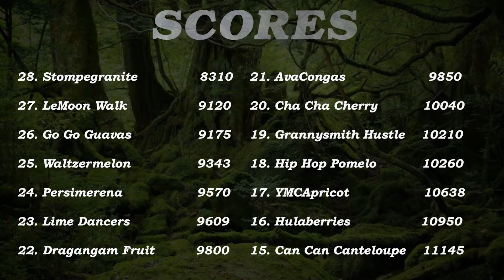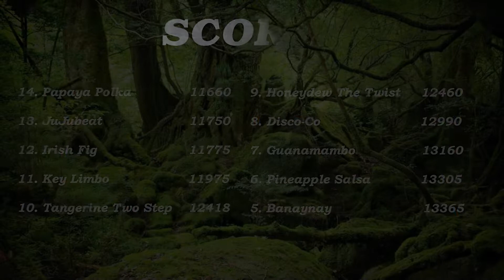Hume Lake Summer 2018 - Ponderosa Thursday Recreation - JUL 22-28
Hume Lake Christian Camps presents a look inside the 2018 Ponderosa Summer Camp Thursday Recreation for the week of June 22-28. For more information about our camps and retreats, please visit hume.org.